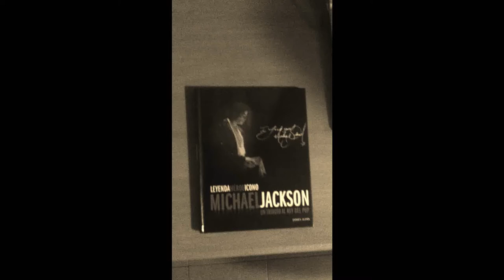Cane´s Back Asap Rocky VS Marva Whitney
I Love Old School !